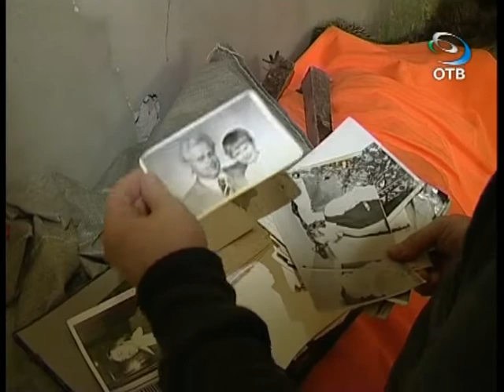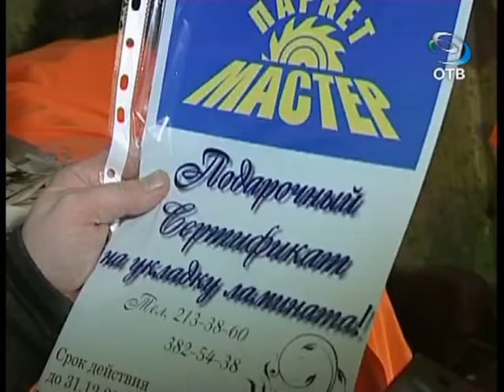Подарок моей маме на 8 марта